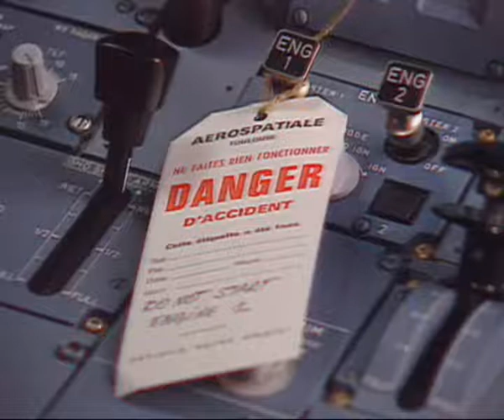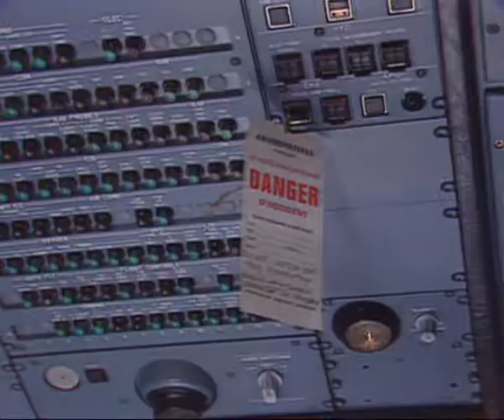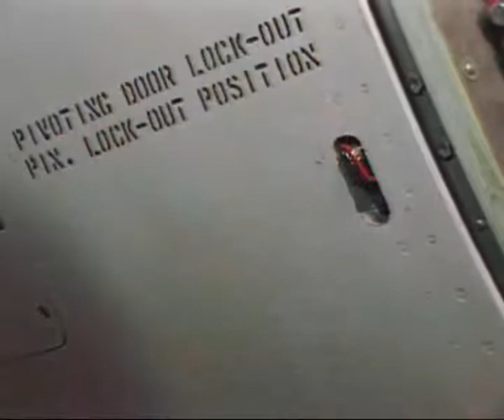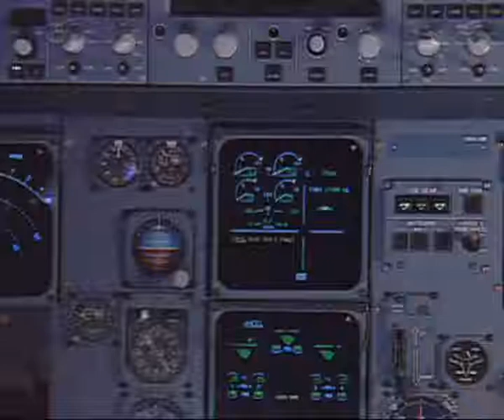THRUST REVERSER DEACTIVATION AND LOCKOUT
A320 : THRUST REVERSER DEACTIVATION AND LOCKOUT